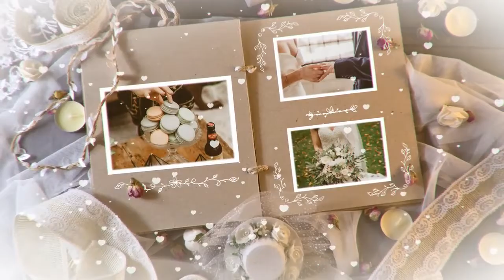Wedding Day Album Opener DaVinci Resolve Templates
Wedding Day Album Opener is a slow and cinematically animated DR template with an eye-catching design, simple text animations, and smooth transitioning effects. It contains 17 media placeholders and 2 text placeholders. You can use it to display your wedding day, romantic moments, birthdays, memories, special occasions, anniversaries, friends, and family photos. Impress your audience with this emotionally charged and elegantly animated DR template. No plugins required.